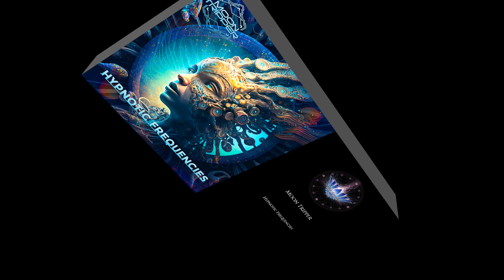Moon Tripper - Hypnotic Frequencies - Track 1. Inside Your Head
►  1. Inside Your Head 00:00
2. Astral Waves - Black Panther Medicine (Moon Tripper Remix)
3. Mystical Realm
4. Transcendental
5. Arise
6. Hypnotic Frequencies
7. Dopamine
8. Spiritual Smiles
9. Elevated State
10. Earth's Consciousness

Moon Tripper's "Hypnotic Frequencies" is a mesmerizing journey through psychill, progressive and psytrance soundscapes.

Ranging from 80 until 128 bpm, the album seamlessly blends ethereal melodies with driving beats, creating an immersive listening experience that is both contemplative and energizing.

The production is top-notch, with a crisp and clear mix that allows each element of the music to shine through.

Standout tracks include "Spiritual Smiles," with its soaring synth lines and pulsing bass, and "Mystical Realm" a beautifully-crafted downtempo piece.

This new opus is infused with ancient instruments along with intricate soundscapes, pulsing beats, and mesmerizing melodies that characterize a sense of mysticism and explores themes of transcendence, making it perfect for a mystical journey into the depths of psychedelic realm.
From the opening track to the closing notes, this trip will keep you in a state of hypnotic trance, and leave you craving for more.

Overall, "Hypnotic Frequencies" is a must-listen for fans of chillgressive and psytrance, and a truly impressive new release from Moon Tripper on Altar.

Moon Tripper - Hypnotic Frequencies Album [Tracklist]:

01- Moon Tripper - Inside Your Head 80
02- Astral Waves - Black Panther Medicine (Moon Tripper Remix) 100
03- Moon Tripper - Mystical Realm 100
04- Moon Tripper - Transcendental 100
05- Moon Tripper - Arise 110
06- Moon Tripper - Hypnotic Frequencies 115
07- Moon Tripper - Dopamine 115
08- Moon Tripper - Spritual Smiles 117
09- Moon Tripper - Elevated State 125
10- Moon Tripper - Earth's Consciousness 128